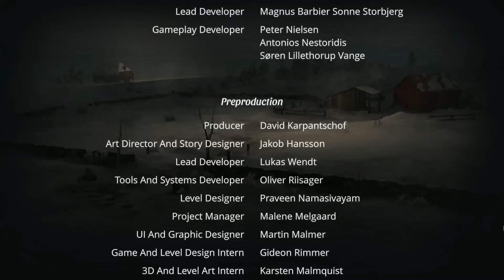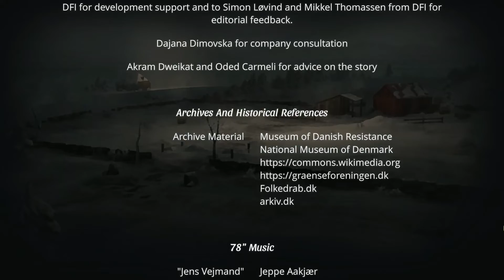Gerda: A Flame in Winter - Final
Gerda: A Flame In Winter Walkthrough Gameplay Part 1 includes a Review, Intro, and Campaign Mission 1 for PlayStation 5 (PS5), PlayStation 4 (PS4), Xbox Series X, Xbox One, and PC. My Gerda: A Flame in Winter 2022 Gameplay Walkthrough will feature the Full Game Story Campaign. This Gerda: A Flame in Winter Gameplay Walkthrough will include a Review, Campaign Missions, OST, Soundtrack, Cut Scenes, Cinematics, Full Game Review, PS5 Gameplay, Xbox Series X, PC Gameplay of the Single Player Campaign, and more until the Ending of the Single Player Story!

When the snow stops falling, the small Danish village of Tinglev will no longer be the same. Walk the path of Gerda as her quiet life is turned upside down during the World War 2 occupation of her home. Choose where to go, how to act, and who to trust in this intimate narrative RPG-lite experience inspired by real life events. How far would you go to protect your loved ones? In this poignant story-driven game, you play as Gerda, a nurse whose life is turned upside down overnight. A tale told not on the front line, but in the intimate setting of the small Danish village she has lived her whole life. Armed only with her wits and knowledge of her people, Gerda must try to save her loved ones while staying true to herself. Every dilemma is challenging and every decision critical in times of turmoil such as war. Make your choices through a mix of exploration, dialog, and resource and relationship management. Your personality traits are your skills in this unique narrative RPG-lite experience and your connection with others also determines how the story unfolds. Gerda: A Flame in Winter is a tale of compassion, community, and courage, inspired by real life experiences and events. Unearth a hidden side of history and tell your own story. Key features:

Explore multiple branches and endings
Develop your personality using your diary
Collect items and relations points that will impact your choices
Enjoy a distinctive art style influenced by Nordic Impressionist paintings
Immerse yourself in a story inspired by a real member of the Danish Resistance during WW2